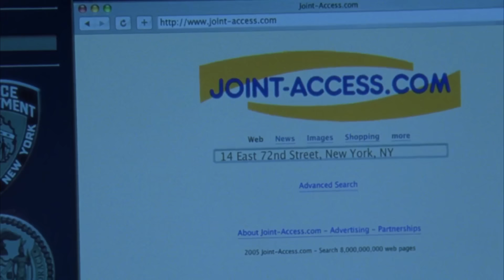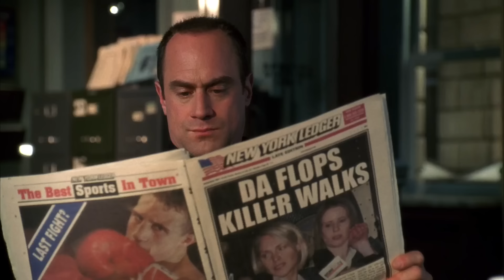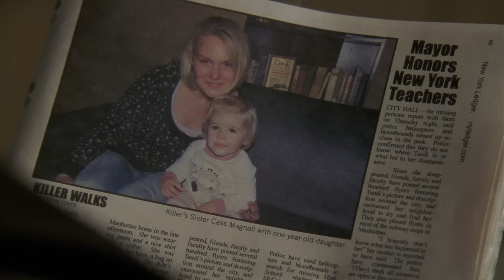Psychotic Murderer Fakes Illness | Cynthia Nixon | Law & Order SVU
A case full of twists, as a daughter goes missing and a are couple found dead. The search for a motive begins. But what if there isn't a motive? What if she didn't mean to do it?

Season 9, Episode 1 'Alternate': Guest star Cynthia Nixon turns in a powerful performance as a Janis Donovan, a woman with multiple personalities who may have abused and fatally harmed her daughter. As Detectives Olivia Benson (Mariska Hargitay) and Elliot Stabler (Chris Meloni) dig more deeply into the case - with initial resistance from Dr. Henry Carlisle (guest star Bronson Pinchot) -- Donovan continues to present even more personalities along with a harrowing twist to the case.